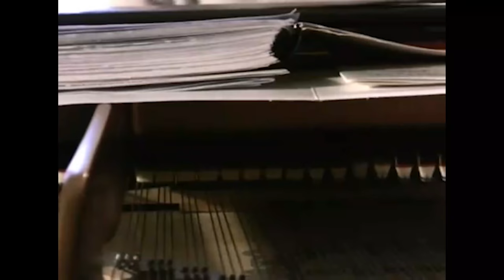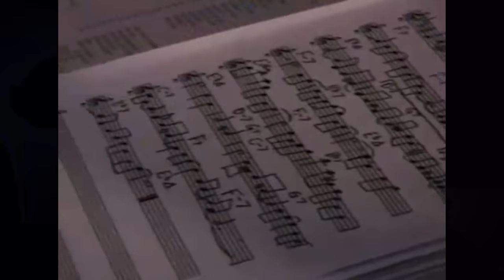A really awkward video of me in high school